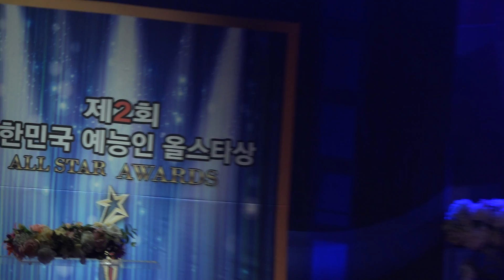가수 이해병-마음먹기 달렸더라_가요축제-신도림테크노마트2/7_영상감독 이상웅-2017.02.26. C0020